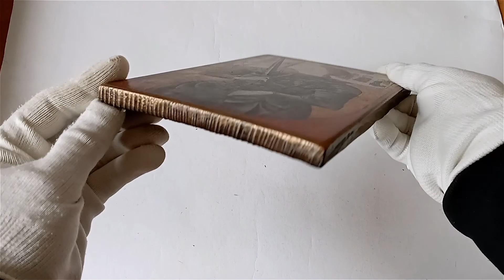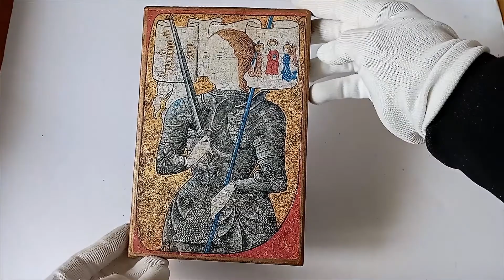Icon of St Jeanne d'Arc, Joan of Arc